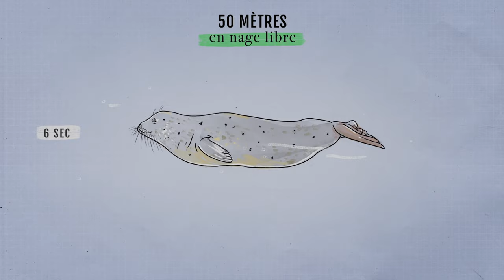Pourquoi le phoque nage-t-il sur le dos ?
Nageur hors pair, le phoque capable de parcourir de longues distances à des vitesses impressionnantes grâce à ses nageoires puissantes et son corps hydrodynamique. Sa capacité à plonger en profondeur et à manœuvrer avec agilité sous l'eau en fait un véritable champion des performances aquatiques.

20 épisodes diffusés quotidiennement pendant les Jeux Olympiques et Paralympiques de Paris 2024.
En primo diffusion du 24 juillet au 11 août 2024 sur France Télévisions puis sur la chaîne YouTube du Muséum.
Avec le soutien du Ministère de la Transition écologique et de la Cohésion des territoires.

Crédits ---
Les Athlètes de la nature est un programme court réalisé en partenariat avec ministère de la Transition écologique et de la Cohésion des territoires (MTECT).
Production exécutive : Gedeon Programmes
Réalisation : Rudy Bueno